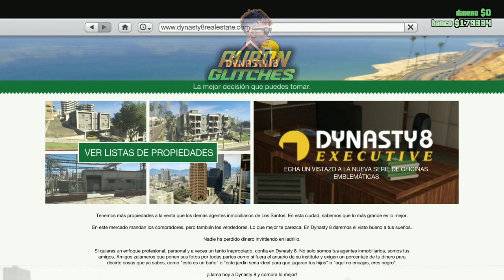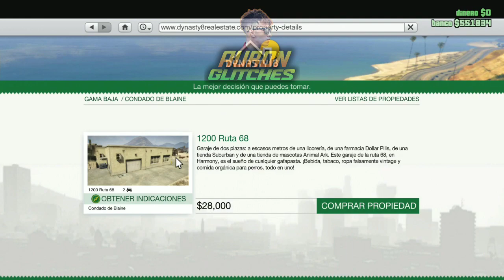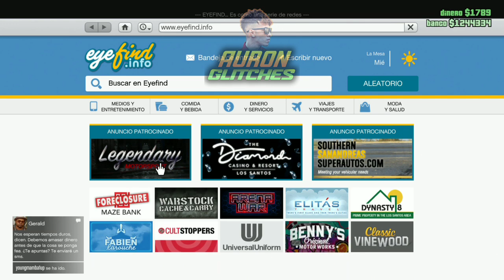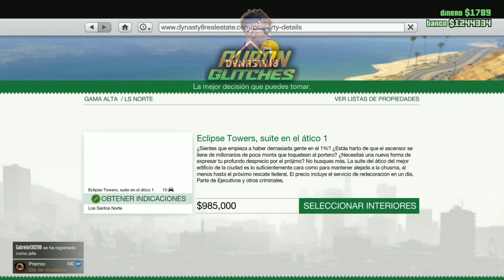DINERO INFINITO GTA ONLINE *VENDER APARTAMENTOS INFINITOS* PS4 Y XBOX ONE MUY FACIL